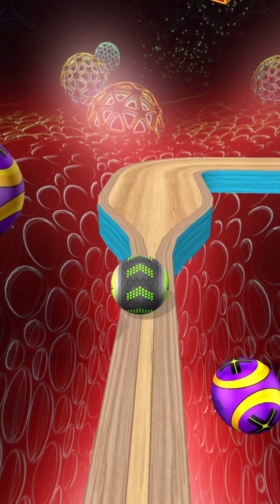Going Balls SpeedRun Gameplay Level 2845